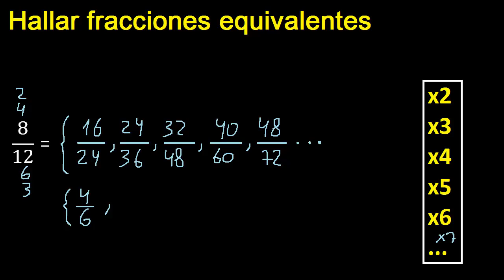fracciones equivalentes a 8/12 , como hallar una fraccion equivalente por amplificacion y